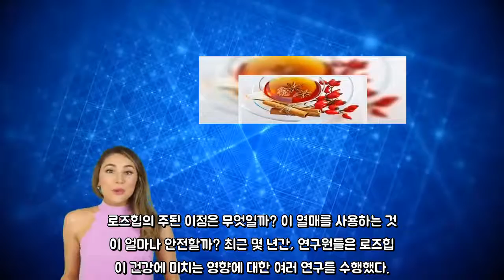로즈힙 차의 이점 및 주의 사항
오늘은 로즈힙 차의 이점 및 주의 사항에 대해 알아보려
고 한다. 로즈힙 차는 장미 식물의 열매로 만들 수 있
는 천연 음료이다.. 열매는 꽃잎 바로 아래에서 발견되는 식물의 둥근 부분이
다. 이를 통해, 사람들은 식물의 씨앗, 에센셜 오일,
 약용 및 미용 목적의 추출물을 얻는다.. 로즈힙의 주된 이점은 무엇일까? 이 열매를 사용하는 것
이 얼마나 안전할까? 최근 몇 년간, 연구원들은 로즈힙
이 건강에 미치는 영향에 대한 여러 연구를 수행했다..  따라서 전문가들은 현재 로즈힙이 일부 질병 예방에 도
움이 된다고 생각한다. 지금부터 자세히 살펴보자.. 로즈힙 차의 이점. 로즈힙 차의 많은 이점은 과학 문헌에 기록되어 있다.
예를 들어 International Journal o
f Molecular Sciences 학술지에 게재된
 연구는 로즈힙이 식물 화학적 구성과 관련이 있는 항산
화 활동을 한다고 강조하는데, 여기에는 다음과 같은 물
질이 포함된다.. 비타민 C (아스코르브산). 비타민 E. 폴리페놀. 건강한 지방산. 하지만 그렇다고 해서 로즈힙이 병을 낫게 하거나 기적적
으로 건강 개선에 도움이 된다는 뜻은 아니다. 간단히
말해서, 균형 잡힌 식단과 건강한 생활을 병행하면 몸과
 마음의 안녕에 도움이 될 수 있다. 아래에서 로즈힙
차의 주된 이점을 발견해 보자.. 면역계에 도움이 된다. 로즈힙 차는 비타민 C와 플라보노이드 함량으로 인해,
면역계의 기능을 높이는 천연 보충제로 여겨진다. Ch
emistry Central Journal 학술지에
게재된 연구는 이 식물이 신체의 방어력을 높이는 데 도
움이 되는 많은 양의 아스코르브산, 폴리페놀 및 기타
식물 화학 물질을 포함하고 있다고 강조한다.. 한편 Biolmpacts 과학 저널에 게재된 전문가
들이 동물을 대상으로 한 연구는 농축된 로즈힙 추출물
보충이 면역력 개선에 도움이 된다는 사실을 발견했다.
하지만 인간에게 이러한 효과가 있다는 것을 입증할 만한
 확실한 증거는 없다.. 소화기 건강에 좋다. 로즈힙 차를 마시는 것만으로는 소화계 질환을 완화할 수
 없다. 그렇기는 하지만, 항염증 및 항산화 작용으로
인해 다양한 불편감 중에서도 복부 경련, 속 쓰림, 팽
만감 등의 통증을 가라앉히는 데 도움이 되는 것으로 보
인다.. 이와 관련하여 Botanics: Targets and
 Therapy에 게재된 세포 실험은 로즈힙이 소화
및 영양분 흡수를 개선하는 데 도움이 되는 펙틴과 다른
 섬유질을 포함하고 있다고 강조한다..  또한 플라보노이드는 효과적인 소화 효소 복합체를 형성
하여 음식을 효율적으로 분해하는 데 도움이 된다.. 염증과 통증을 줄이는 데 도움이 된다. 로즈힙의 진통 및 항염증 효과가 가장 강력한 것은 아니
며, 전문가들은 아직 연구 중이다. 그렇기는 해도, 로
즈힙은 관절염을 비롯한 통증을 유발하는 염증성 문제에
유용한 것으로 보인다..  Australian Family Physician
 학술지에 게재된 정보에 따르면, 폴리페놀 및 갈락토지
질과 같은 물질이 이 효과를 담당한다.. 조기 노화 예방에 도움이 된다. 로즈힙 차를 마시는 것은 여러 이유로 피부 건강 개선과
 관련이 있다. Nutrients 학술지에 게재된
연구에서 설명한 바와 같이, 로즈힙의 비타민 C 함량은
 콜라겐 합성을 촉진하고 햇볕 손상으로부터 세포를 보호
한다.. 한편 식물에는 노화 방지 효과가 있는 것으로 보이는 아
스타크산틴이라는 물질이 포함되어 있다. Clinica
l Interventions in Aging 의학 저
널에 게재된 연구에 따르면, 로즈힙을 보충하면 콜라겐
분해를 예방하는 데 도움이 된다. 따라서 피부 상태를
개선하는 데 도움이 될 수 있다.. 로즈힙 차의 주의 사항. 현재 로즈힙 차를 사용하는 대다수의 건강한 성인에서 심
각한 부작용을 발견한 과학적 증거는 없다. 하지만 일화
적 자료에 따르면, 일부 사람들은 특히 과도하게 섭취할
 때 메스꺼움, 구토, 위경련, 불면증을 경험할 수 있
다.. 현재로서 전문가들은 로즈힙이 비타민 C 농도로 인해 신
장 결석의 위험을 높일 수 있다고 생각한다. 또한 로즈
힙의 구성이 제산제, 에스트로겐, 리튬, 플루페나진,
와파린과 부정적인 상호 작용을 할 수 있다.. 안정성과 효능에 대한 연구가 부족하므로, 전문가들은 임
산부와 수유 중인 여성에게 로즈힙 차 섭취를 권장하지
않는다. 또한 특정한 질병이 있으면 섭취하기 전에 먼저
 의사와 상담을 하는 것이 가장 좋다..